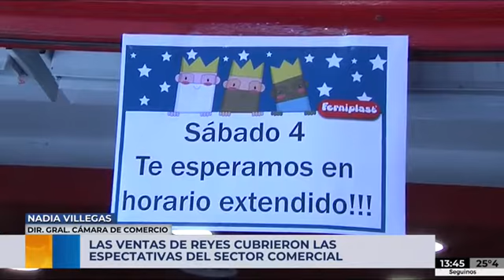En Reyes, Córdoba reactivó las ventas con un ticket promedio de 900 pesos